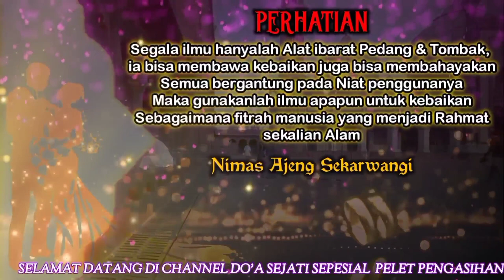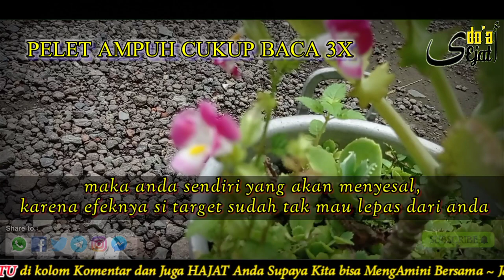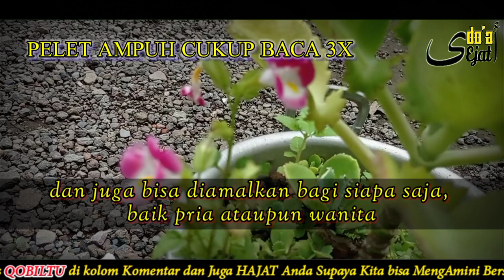PELET AMPUH‼️ SIAPA SAJA AKAN TAKLUK JIKA TERKENA MANTRA INI